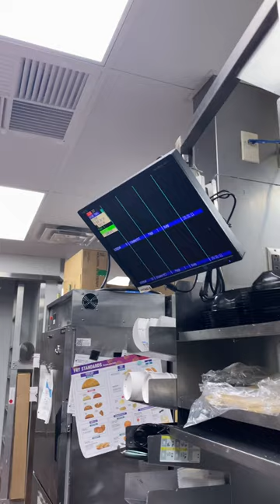Taco Bell Food Champ POV